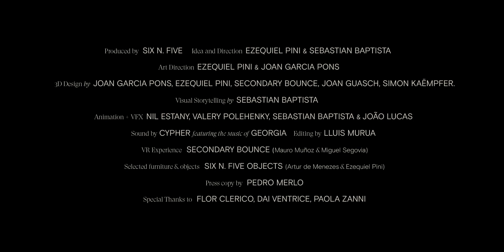The Revolt: A Formidable Feud Between Form And Function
Studio Six N. Five humorously depicts a quirky class struggle happening within our very homes!

In the studio's own words:

An empty, immaculate high-end residence. Every design object and piece of furniture occupies a specific, calculated space. The utility doesn't seem to matter or take place, the form's smoothness and perfection is everything. Everything is calm, perfect, the light embraces the space and its beautiful design. But there are other objects that escape that standard, that are of a different kind. Objects that inhabit every house, purely functional or that simply clash with the aesthetic pretension of the environment. Used and left aside, hidden, concealed, disguised, made invisible, as if they were shameful. These are the ones who break into the aseptic landscape and take it by storm. A blow worthy of a class struggle, where a useful minority rebels against pretension and sets out to tear down its symbols.